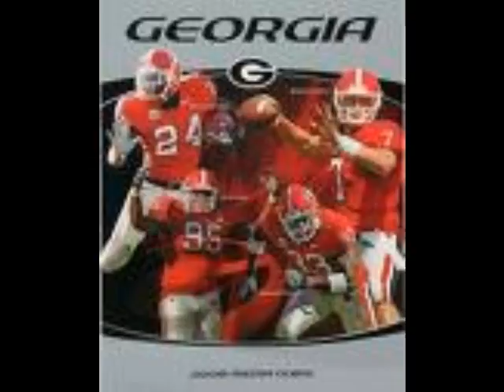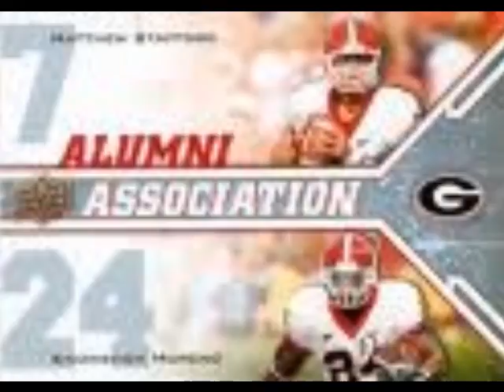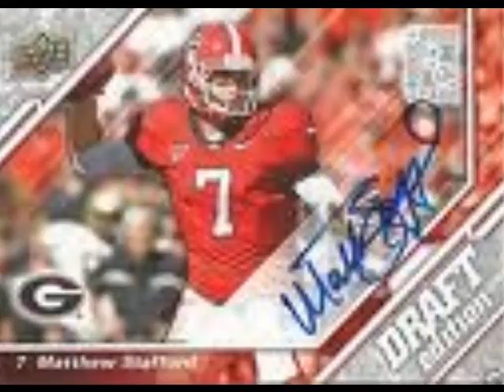The Georgia bulldogs 2008-2009